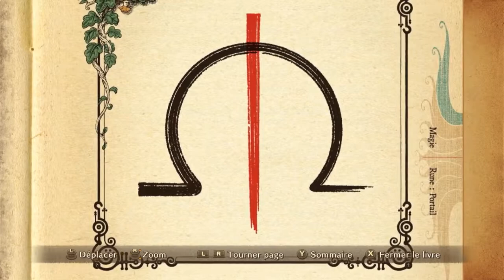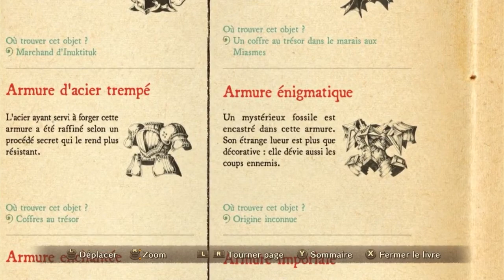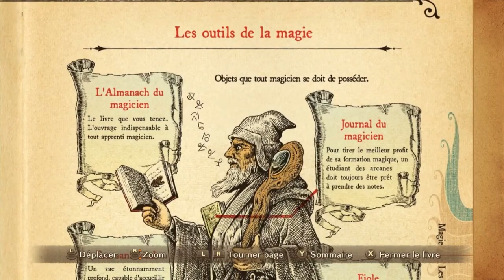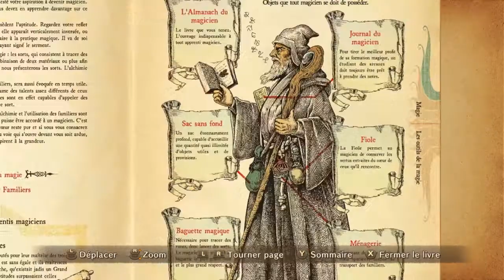Ni No Kuni - Let's Play #2 - Tabasser des animaux avec un bâton (feat. Tibo InShape et Waru)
* Le problème de son du premier épisode est réglé ! *

Suite du Let's Play sur Ni No Kuni ! Lumi nous explique plein de trucs, on découvre les premiers éléments de gameplay et on tabasse des animaux avant de rencontrer les deux plus grands influenceurs de notre siècle...

1 épisode tous les jeudis

J'espère que cette série vous plaira !

Vous souhaitant une excellente vidéo,

Cordialement,

Cordialement.